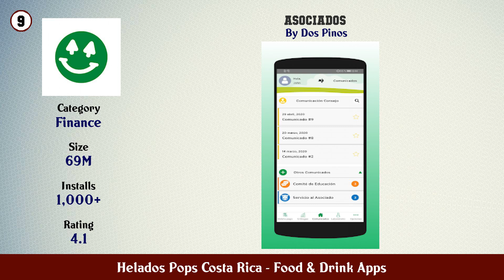Top 10 Helados Pops Costa Rica Android Apps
In this video we have listed Top Helados Pops Costa Rica Android Apps. This video is for information and reference purpose only.